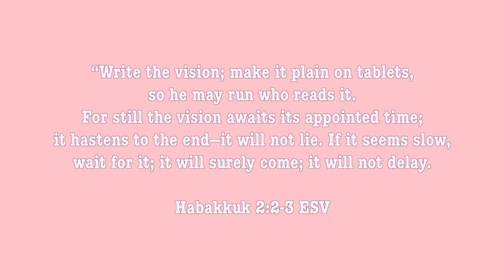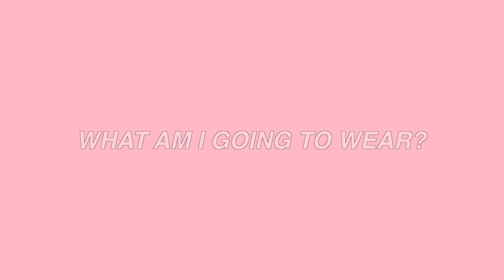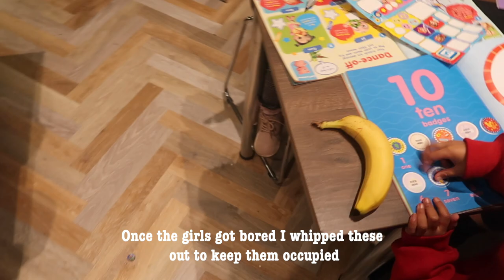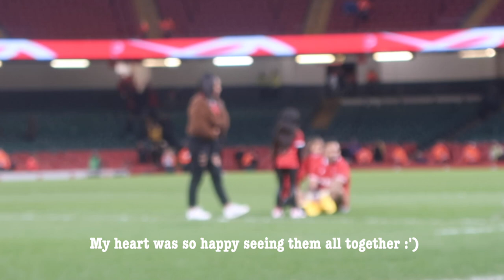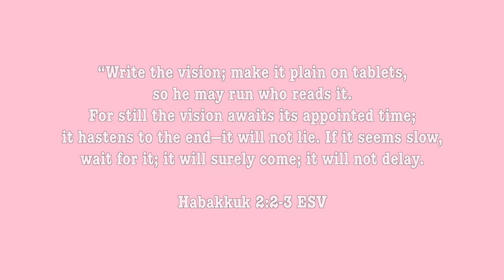WALES VS AUSTRALIA DAY VLOG | POLYTUBE | WILLIS STARTS AT #12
Hey Fam.

I do a little bit of self care while willis is home for one day. I share on how anxious I get when picking out an outfit for Rugby (theres a sit down vlog to come.)

We go to the game and I share everything else inbetween. I hope byou enjoy.